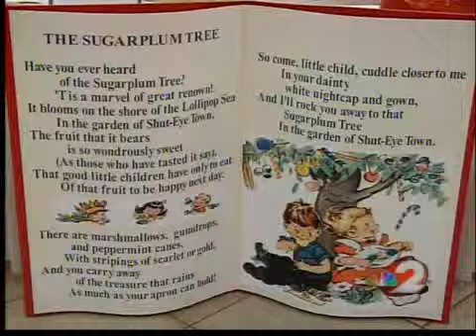Sugarplum Festival of Trees underway